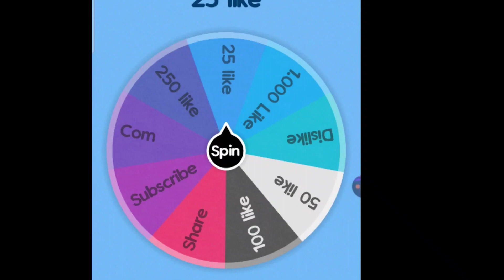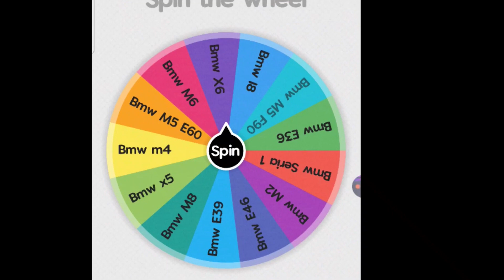Roata BMW - Car Parking CHALLENGE - ( 2 PERSPECTIVE) + (Video Editat)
Componente PC:
 Carcasa - AQIRYS
 Placa Video - Radeon R7 370 2GB
16GB Ram (Crosshair)
Placa de baza  - Gigabyte
Procesor - AMD A8-6500B APU (HD Graphics 3.50 GHz
 SSD - 240GB HD - 1TB
Casti - Gaming Marvo RGB

 Mouse - Quer RGB

 Tastatura - Gaming A+

 Mouse Pad - Spacer

 Birou Gaming Bavy

Detin drepturi de autor! Orice repost se pedepseste cu strike..Multumesc!

 Pentru colaborări sau parteneriate ma puteti contacta pe Instagram sau pe email!